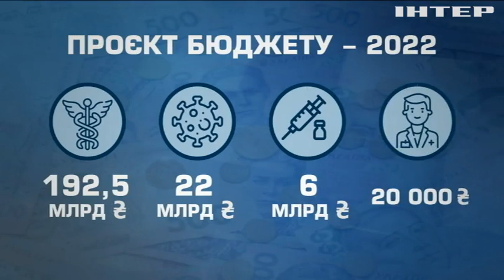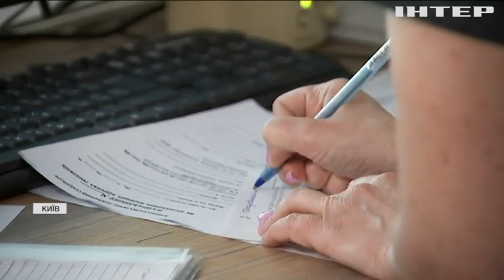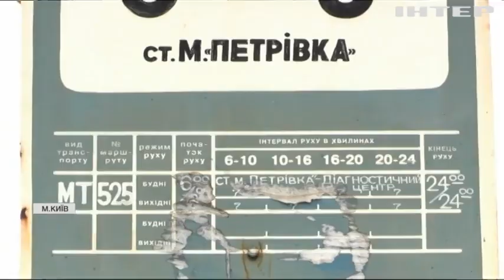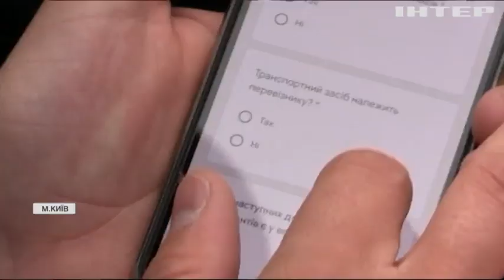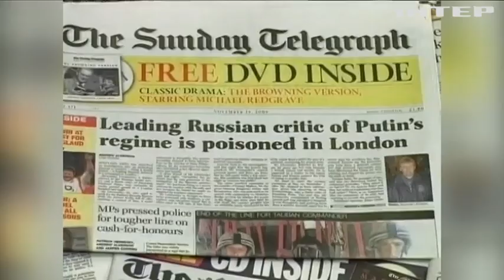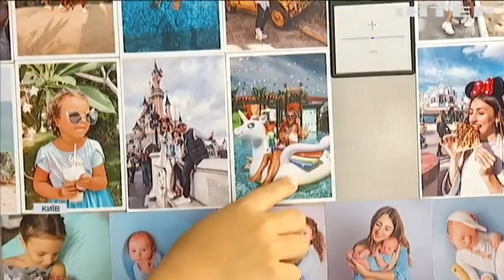Новости 17.45, выпуск за 21 сентября 2021 года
Дивіться у випуску:
США та Велика Британія не визнали вибори до Держдуми Росії в окупованому Криму.
Київські комунальні служби перевірять автобуси на дотримання умов перевезень.
Кліматичні мігранти: чому летіти до теплих країв взимку може бути вигідно?